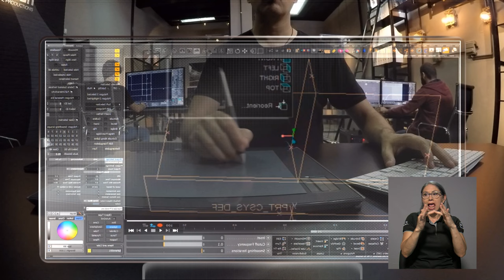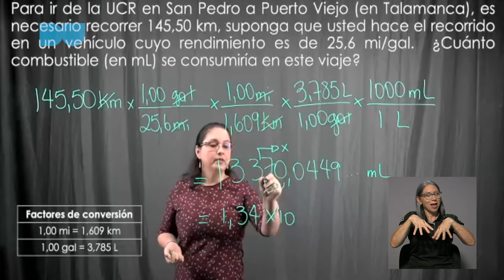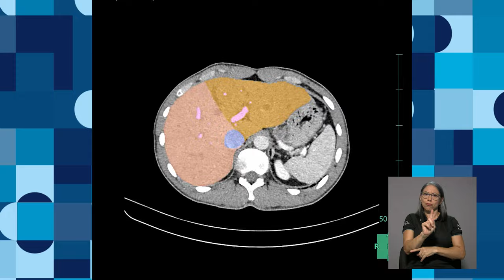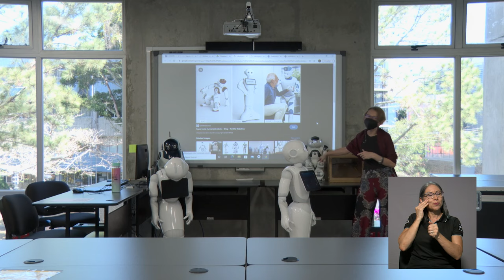Humanidades digitales en la academia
La cátedra de Humanidades Digitales de la Escuela de Estudios Generales de la UCR genera reflexión acerca de los cambios en las disciplinas académicas y en la sociedad por la revolución digital.